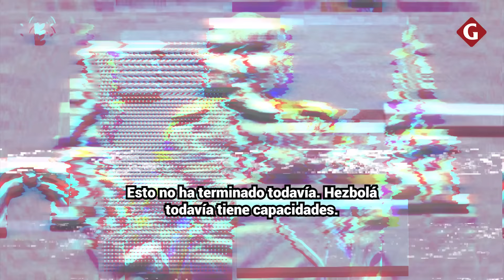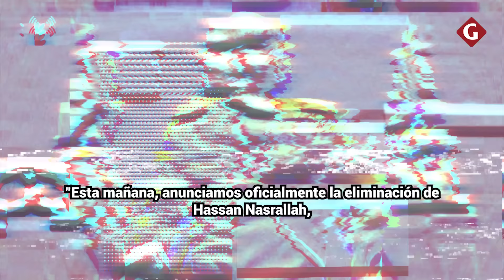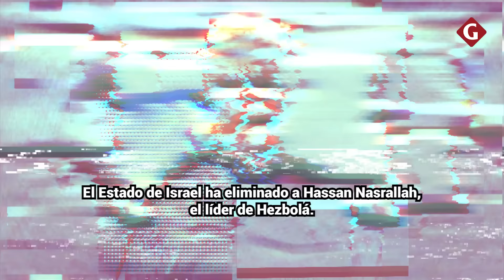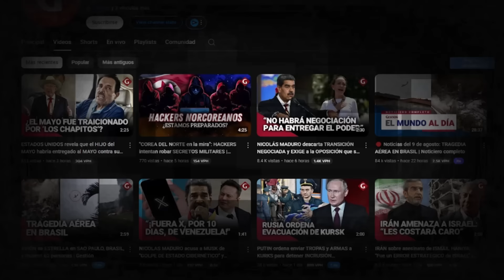ISRAEL ATACARÁ a HEZBOLÁ tras muerte de HASSAN NASRALLAH e IRÁN promete "VENGANZA" | Gestión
Los líderes militares de Israel, YoavGallant, DanielHagari y HerziHalevi transmitieron comunicados a la población de MedioOriente tras el asesinato de HassanNasrallah en Beirut y aseguraron que no se detendrán hasta eliminar a la organización terrorista Hezbolá.